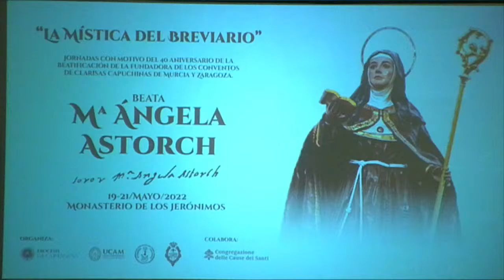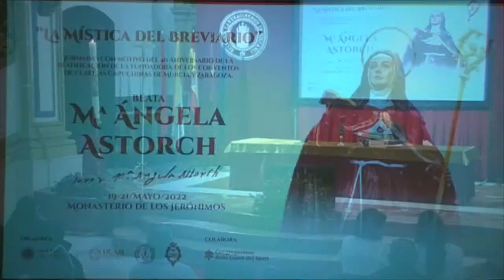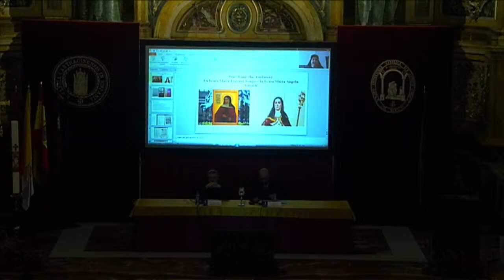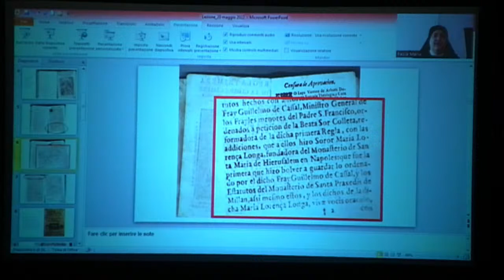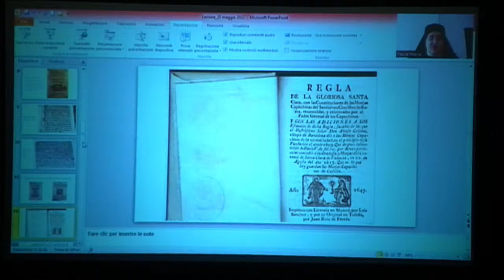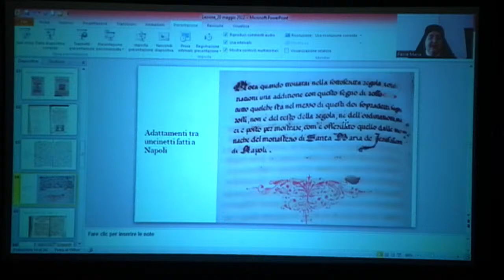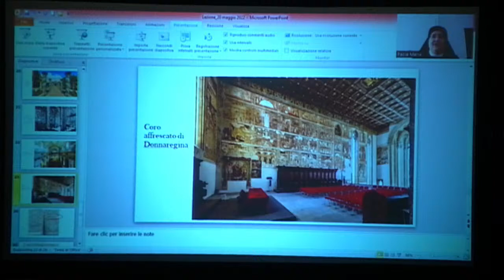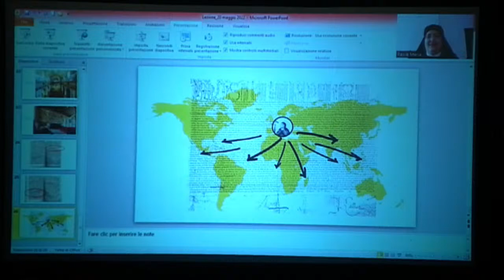Jornadas Mïstica Breviario, 40 Aniversario Beatificación Mª Ángeles Astorch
La Universidad Católica San Antonio, las Madres Clarisas Capuchinas de Murcia, el Obispado de Cartagena y la Real y Muy Ilustre Cofradía de Nuestro Padre Jesús Nazareno de Murcia, con la colaboración de la Congregación de la Causa de los Santos de la Santa Sede, organizan estas Jornadas dirigidas a todo el público en general y, en particular, a todos los interesados en conocer más sobre la Beata Sor Mª. Ángela Astorch.

Con motivo del 40 aniversario de su beatificación, las Jornadas tienen como objetivo el encuentro y la oración en torno a la figura de la Beata Sor Mª. Ángela Astorch, fundadora del Convento de las Hermanas Clarisas Capuchinas de Murcia.